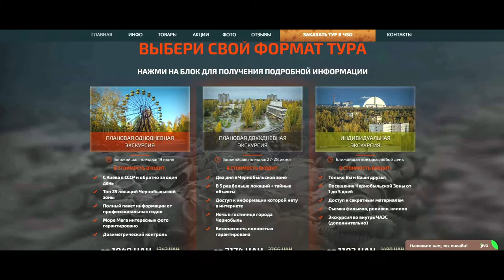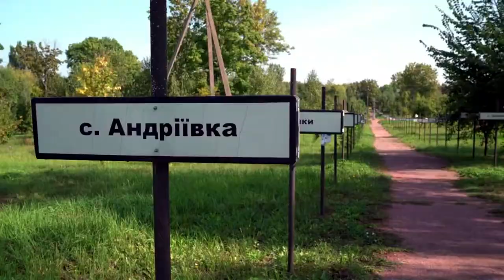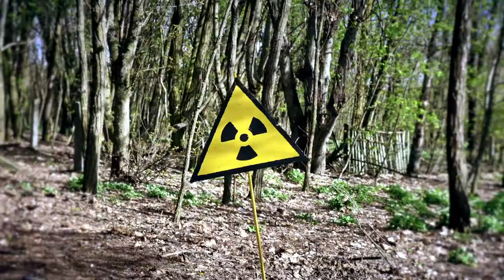Как я начал свой бизнес. Почему именно туры в Чернобыльскую зону отчуждения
В этом видео Дмитрий Корытько основатель компании Go2Chernobyl, Chernobyltime, Chernobylquest расскажет как он начал свой бизнес с нуля, почему выбрал именно это направление, и как это все было.

С уважением
Компания Go2Chernobyl